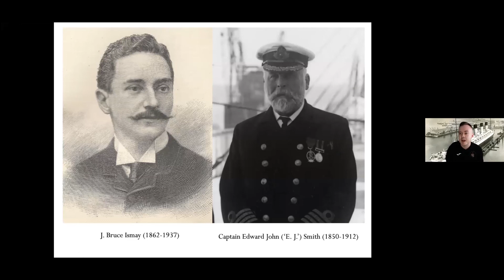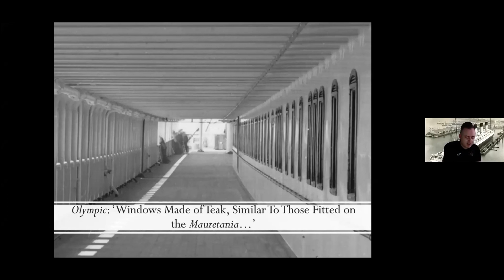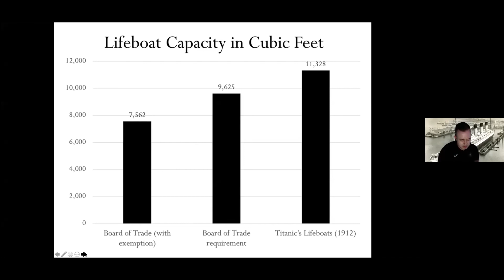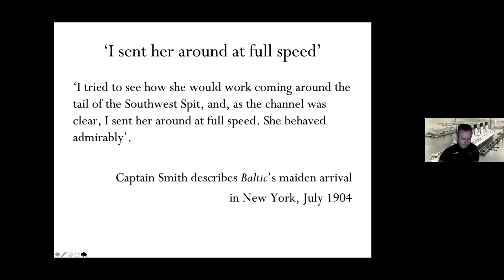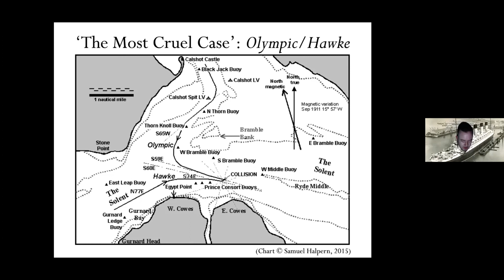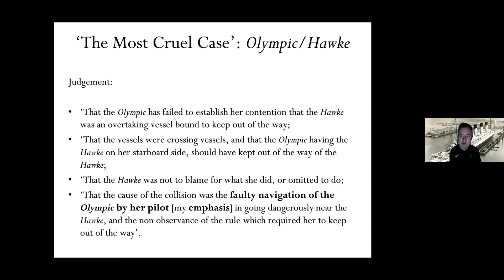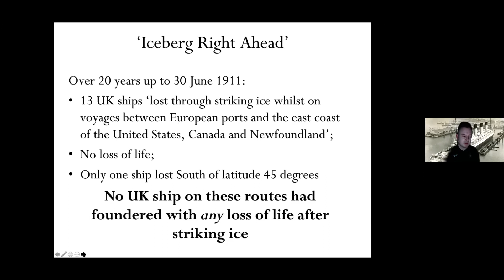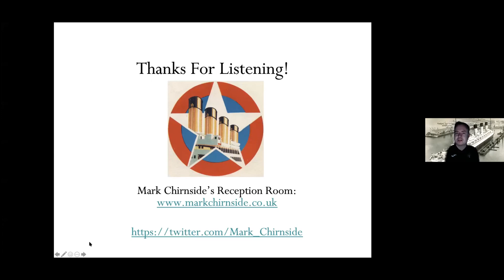PRONI | The Chairman & The Commander: J. Bruce Ismay and Captain ‘E. J.’ Smith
A talk focusing on two of the key personalities in the Titanic story: the White Star Line's chairman, J. Bruce Ismay, and the Line's senior captain, 'E. J.' Smith. Mark explores some of the history of these two men in the years leading up to 1912, including little known anecdotes and events - as well as some of the misconceptions surrounding them.

This event took place on 14 September 2020.